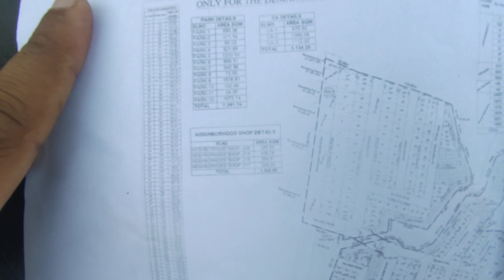orchid nirvana 2.0 plots @ Devanahalli bangalore north on highway integrated township cal 6364488899